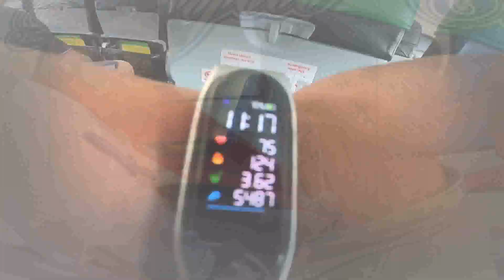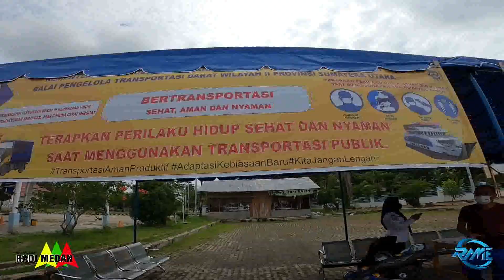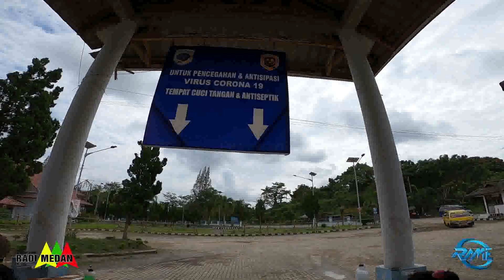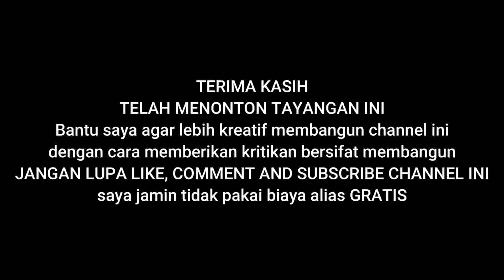Ngak Nyangka .... Bus Yang Kami Tumpangi Ternyata Memakai Ban Vulkanisir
Ketahuan Saat Diperiksa di Terminal Ternyata Bus Pariwisata ini menggunakan Ban Vulkanisir

Video ini diambil pada bulan Januari 2021 lalu, mohon maaf baru ini dapat saya tayangkan.

Pengecekan suhu tubuh setiap penumpang sekaligus pemeriksaan kondisi  Bus terjadi di terminal TPA Tanjung Pinggir Kota Siantar, seluruh penumpang wajib cuci tangan dan dicek suhu tubuhnya begitu juga dengan bus diperiksa kondisinya oleh Dishub.

Ternyata Bus dibolehkan menggunakan ban vulkanisir atau ban masak dengan catatan ban tersebut terletak dibelakang.